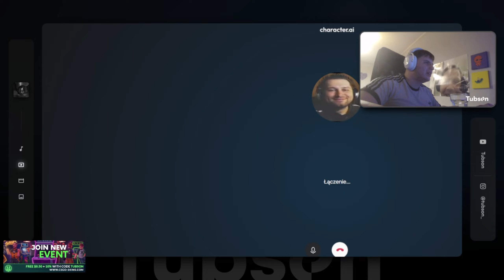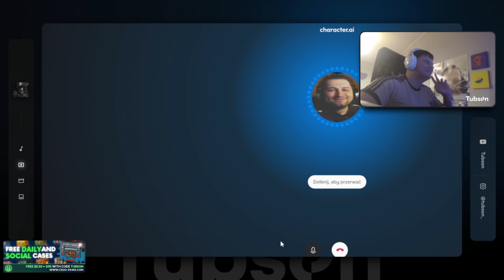To był jednak prawdziwy Kamil?